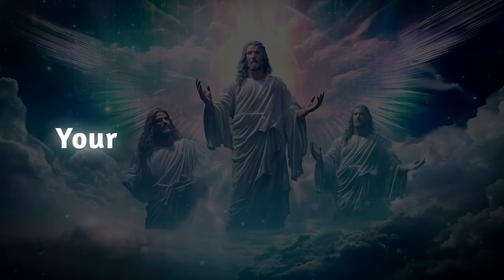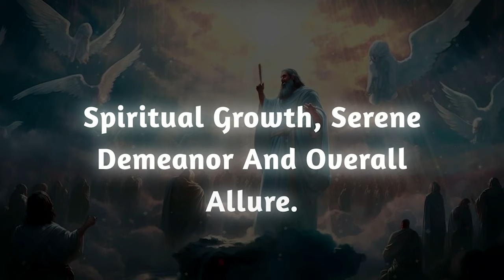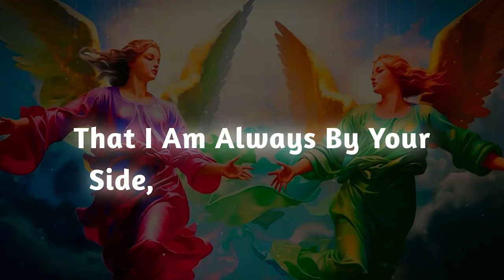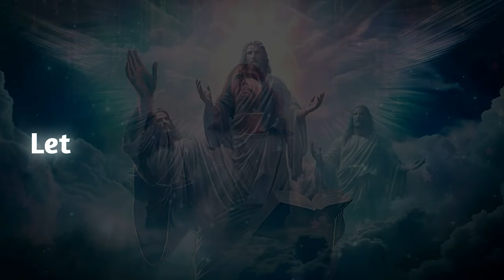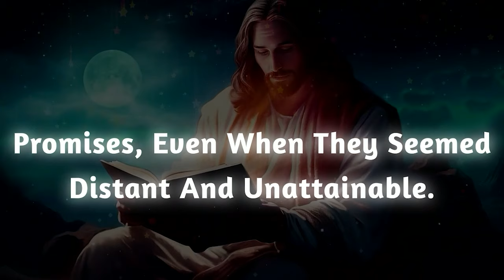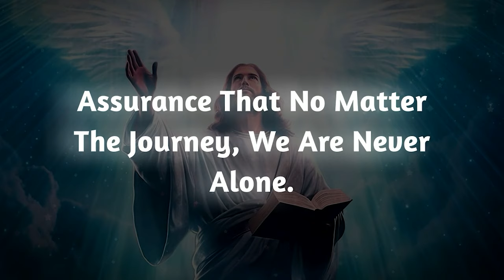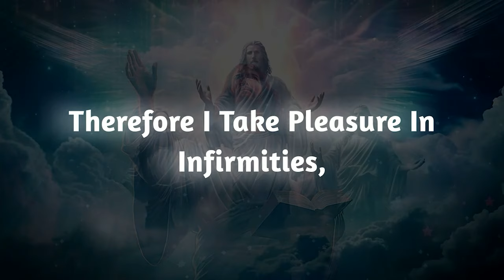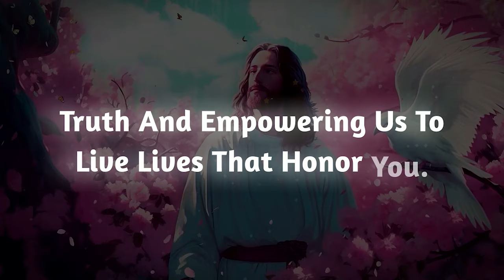A confession is coming from the person who secretly loves you…